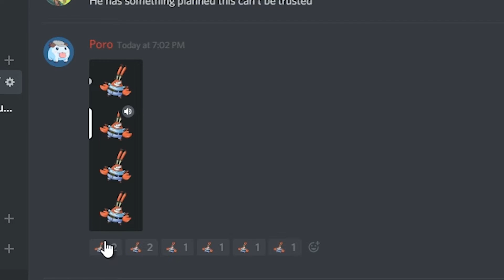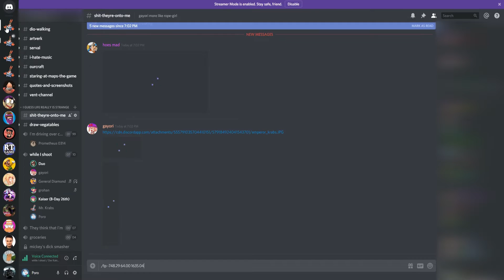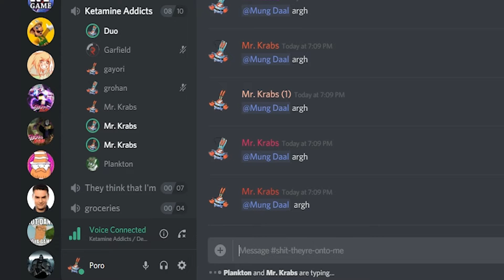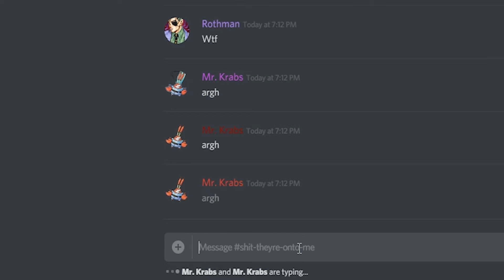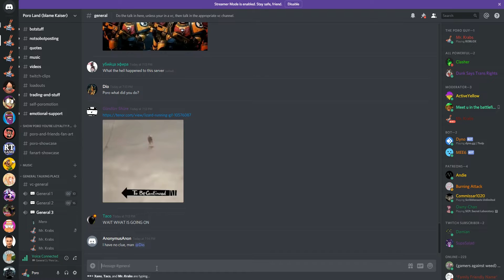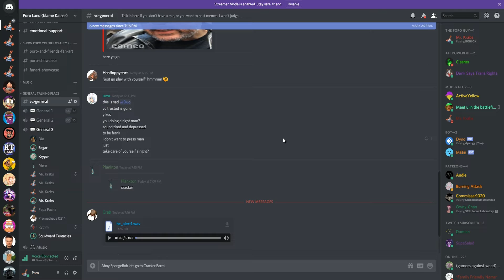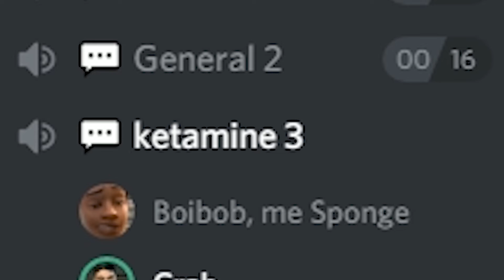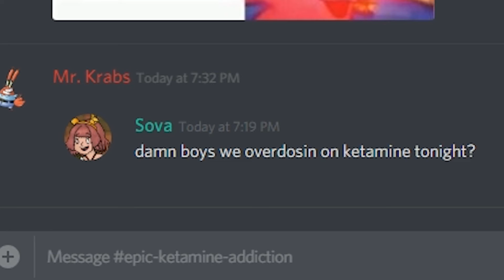Would you do this to your Discord server? - Poro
I did and I would do it again.